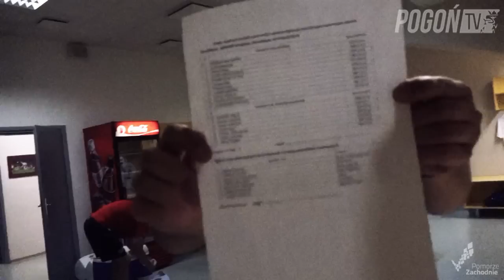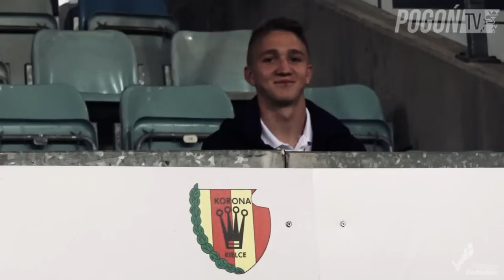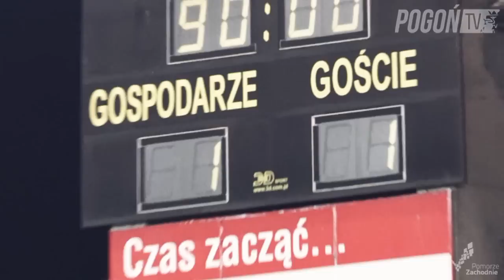Korona Kielce 1-1 Pogoń Szczecin (KULISY)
Kulisy meczu 7. kolejki Ekstraklasy.
Korona Kielce - Pogoń Szczecin 1:1.

Kamera i montaż - Artur Bańko